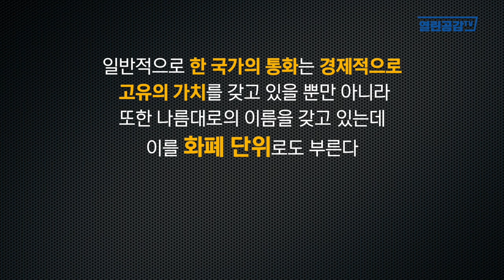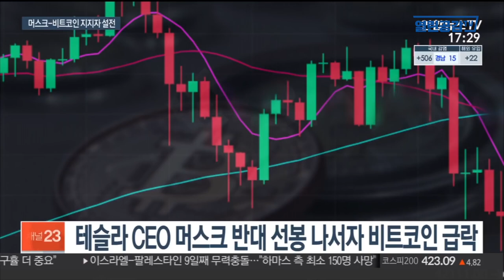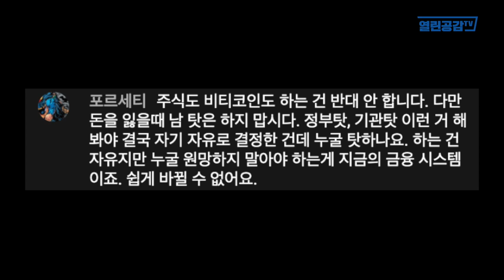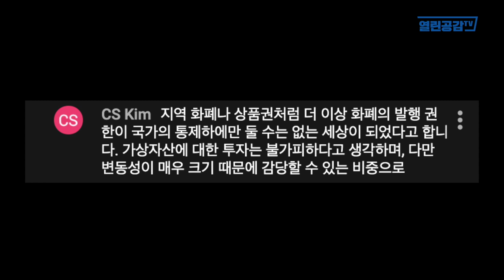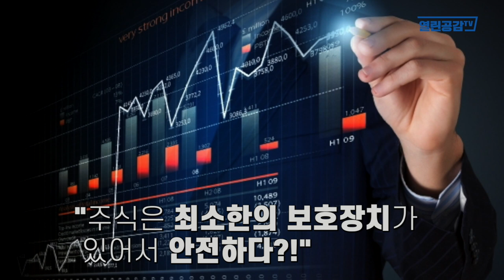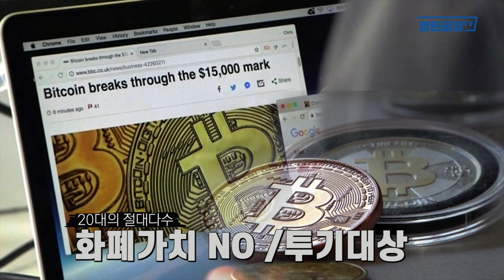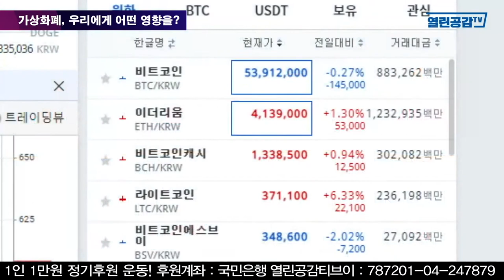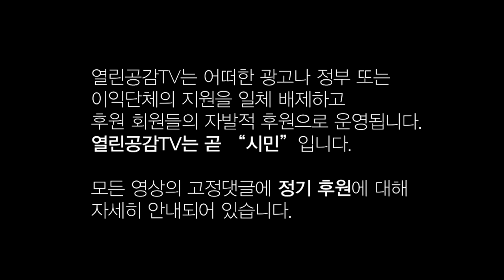[2030시대공감 - 요약본] 코인으로 인생역전!